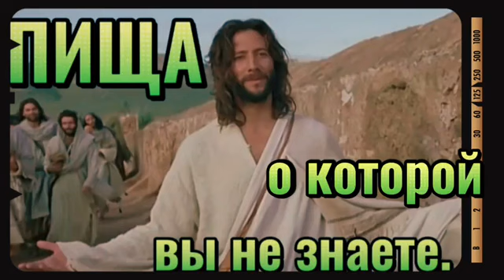ПИЩА. (Библия. Перезагрузка XXI.)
# карты Сбербанка:

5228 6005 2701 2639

DMITRY ASTASHENOK

!!! СПАСИБО !!! 🙏🏻❤️

Спасибо!

ЗНАМЕНИЯ В НЕБЕ.
(Свершились)

ЙОМ КИППУР.
(СУД НАД ЖИВЫМИ НАЧАЛСЯ С 2023 ГОДА, У ЧЕЛОВЕЧЕСТВА ОСТАЛОСЬ 3,5 ГОДА НА ПОКАЯНИЕ)

КРЕСТНОЕ ЗНАМЕНИЕ.

СМЕРТИ НЕТ.

ПАГУБНАЯ ЕРЕСЬ.

ДОМ МИЛОСЕРДИЯ.
(Значение притчи о «Вифезде» - купальне у «овечьих ворот»)

СБЛИЖЕНИЕ.
(или Вифлеемская Звезда.)

НЕВЕСТА.
(Урок поясняет, что Церковь уже восхищена!!! И это случилось в Мае 2022!!! И это ИСТИНА!!!)

ИУДА.

ИМЕЮЩИЙ УХО.
(Толкование книги Откровения с 1й по 6ю главы.)

БРАК АГНЦА.
(Мы званые)

СВЕТ.
(Урок показывает, как Бог дотронулся до меня)

ПРИНИМАЮЩИЙ МЕНЯ.
(Иисус предупреждал о посланнике, а те, кто примут посланного, принимают и Иисуса Христа.)

ДУХОВНОЕ ПРОБУЖДЕНИЕ.
(Оно началось в 2023м году, а это значит, что в 2026м году время на покаяние закончится! И обо всем это я кричу вам уже с самого начала 2022го года.)

ПРИЧАСТИЕ.
(Урок поясняет, что есть причастие. Это не просто омовение ног и преломление хлеба, запивая его виноградным соком)

ЛЖЕ-христос.
(Этот урок показывает пару примеров, каким образом появляется ЛЖЕ-христос. БУДТЕ бдительны!!!)

СТОЛЫ МЕНЯЛ.

ВЕЛИКОМУЧЕНИК ИОВ.
(Урок о преподающих Слово Божье. Связь со Временем великой скорби)

КАББАЛА.
(Сбылось ещё одно пророчество Иисуса Христа.)

ГЕФСИМАНСКИЙ САД.
(Прообраз наших дней! Прообраз Времени Великой Скорби, которое началось с 2023го года)

ТРЕТИЙ ХРАМ.

ЕЛИСЕЙ.
(Этот урок поясняет, почему Время Великой Скорби началось с 2023го года.)

ПОЦЕЛУЙ ИУДЫ.
(Что есть поцелуй Иуды, к которому причастны большинство из нас, может быть даже и вы!)

ЛОТ.
(Содом и Гоморра не про геев и меньшинства! Это история про БИ - сексуалов и об изменах!)

КОЛОДЕЗЬ САМАРЯНКИ.
(Значение притчи о 5и мужьях САМАРЯНКИ)

ЧЕРПАЮЩИЙ ВОДУ.
(Урок поясняет кто есть те служители, которые черпали воду на браке в Кане, где Иисус сотворил первое чудо.)

НАФАНАИЛ.
(Этот учение Иисуса олицетворение остатка Израиля, той одной трети, которые будут спасены)

ЛЖЕПРОРОКИ.
(Ванга, Мессинг, Нострадамус и не только, все они также предсказали меня.)

ДУХОМ В ПУСТЫНЕ.
(Очередной урок, который поясняет кто я и что значит - быть ведомым духом в пустыне!)

ДЫХАНИЕ ИСЫ.
(Толкование метафор Корана)